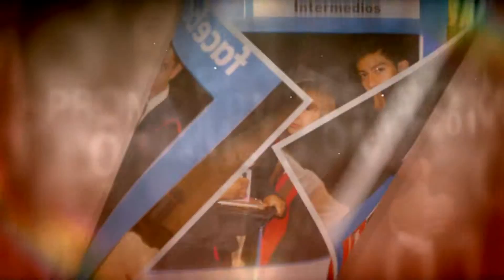GRADUACIÓN INSPARQUI 2015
ORGANIZACIÓN DE EVENTOS: CENA, SESIÓN DE FOTOS, MOSAICO Y FILMACIÓN DE TODAS LAS ACTIVIDADES DE TU PROMOCIÓN.